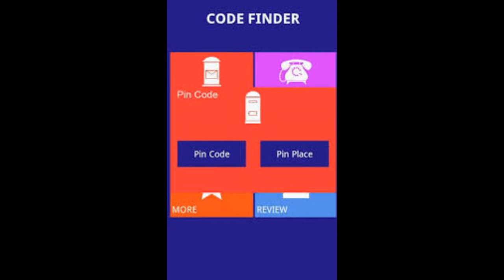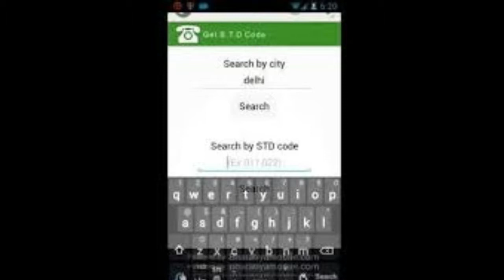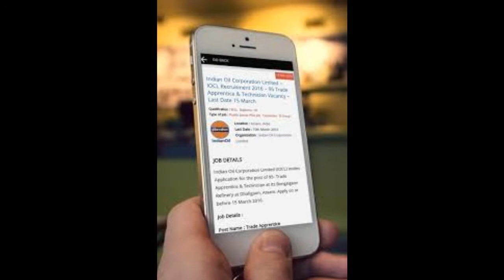4 USEFULL APP THAT U MUST HAVE IN YOU DEVICE